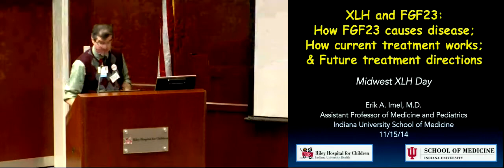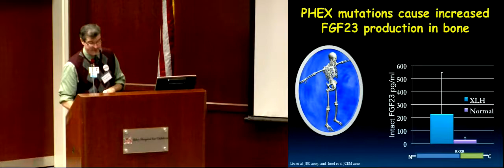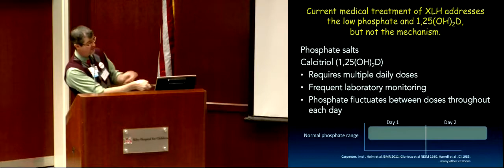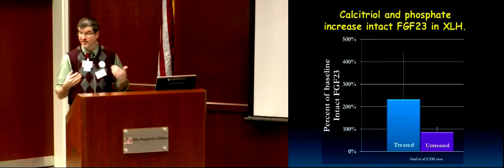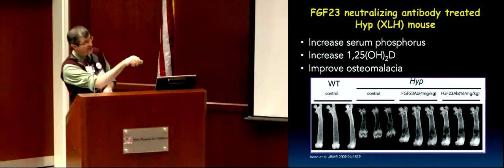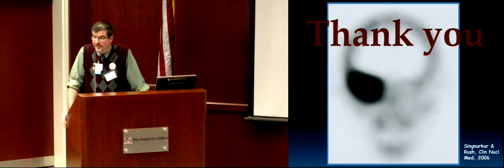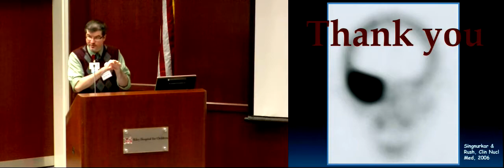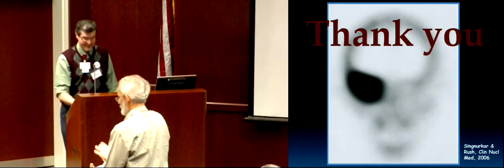Midwest XLH Day 2014, Erik A. Imel, M.D., XLH and FGF23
Midwest XLH Day 2014

Erik A. Imel, M.D.
Assistant Professor of Medicine and Pediatrics at the Indiana University School of Medicine in Indianapolis, Indiana

XLH and FGF23:  How FGF23 causes disease;  How current treatment works; & Future treatment directions